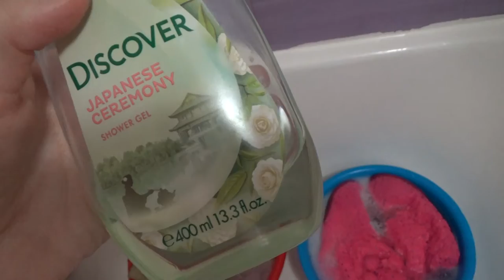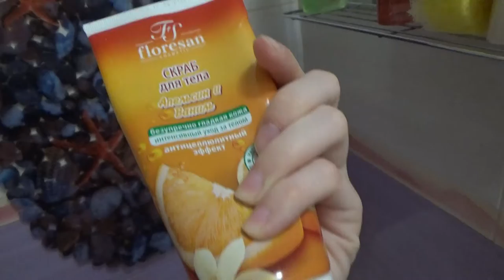Art Manij VLOG Обзор ванны комнаты + любуемся цветком